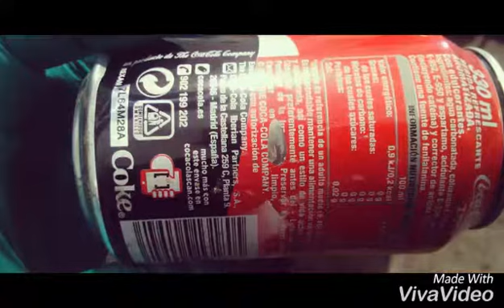LATA DE COCA-COLA VS DISCO DE PAPEL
Nuestra prueba de fuego.
Vamos a romper una lata de Coca cola